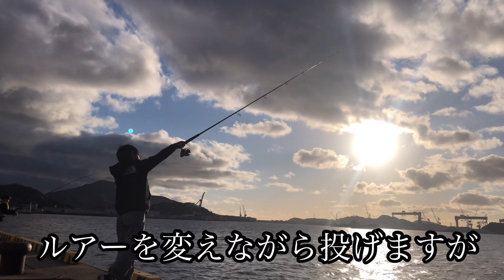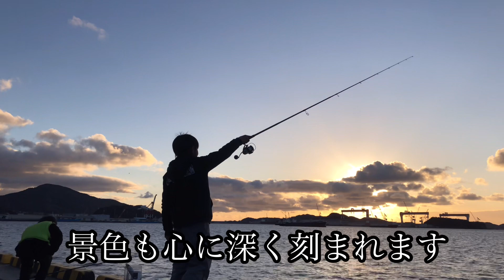家族で釣りに行って朝日と夕暮れを楽しむ！10歳児の素晴らしい釣り冒険記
10歳の冒険者が家族と一緒に釣りに出かけます！朝から夕暮れまで魚を求めて海で楽しみますが、釣れなくても、美しい海と感動的な朝日、夕暮れを満喫します。家族の思い出が増え、妹と弟との絆が深まる、心温まる釣り冒険記をお楽しみください！